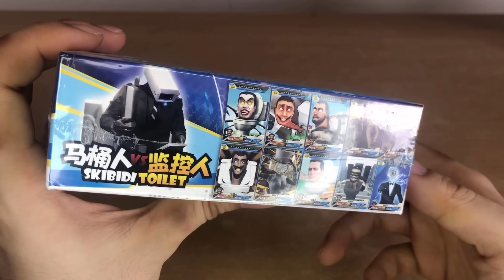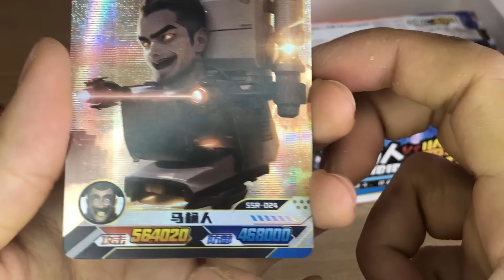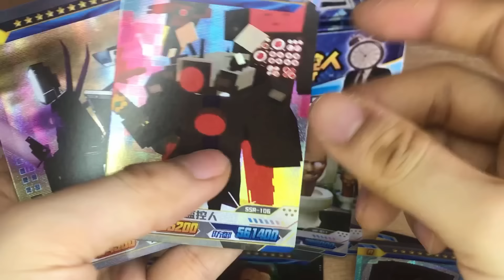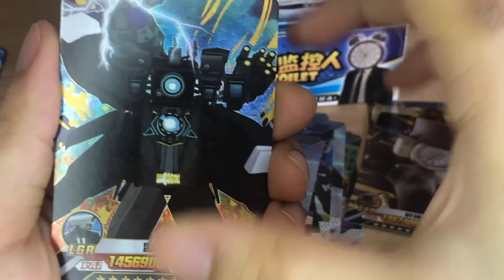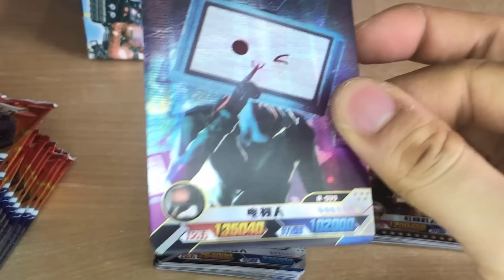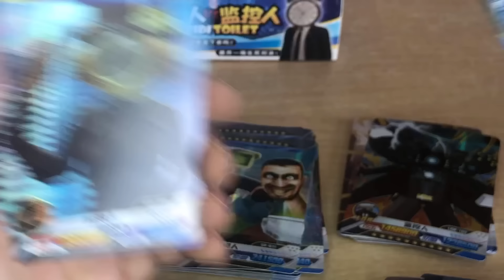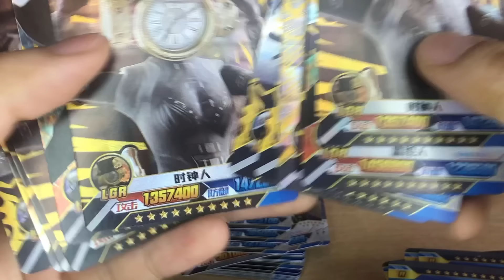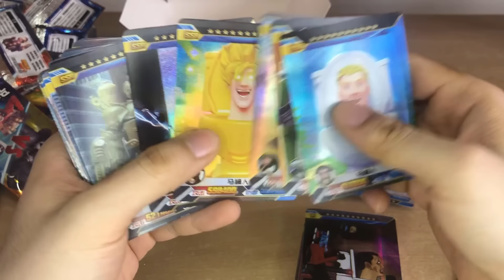DNT - Lần Đầu Mở Thẻ Skibidi Toilet Và Minigame Tặng Hết Thẻ Cho Fan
Hi, hôm nay mình sẽ mở 1 loại thẻ mới có tên là Skibidi Toilet, đây là 1 series rất nổi tiếng không biết các bạn có biết không. Cuối video sẽ có minigame cho các bạn săn thẻ nhé.